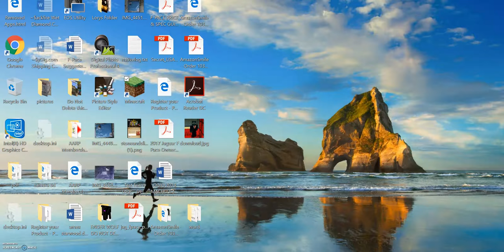Minecraft Minigame Mania (Minecraft PC) #3 Build Battle